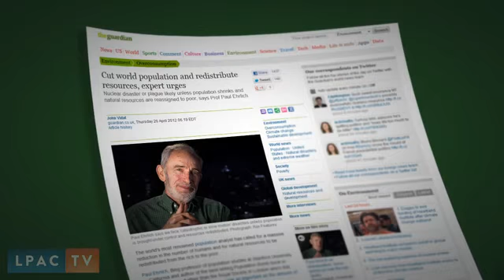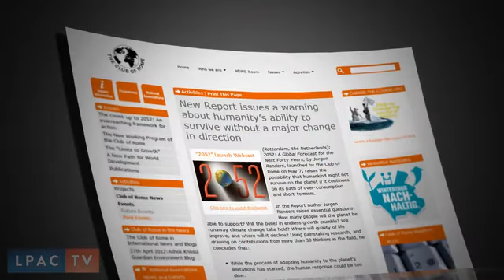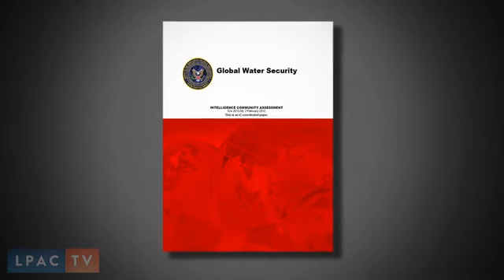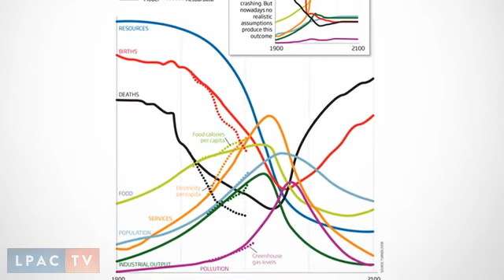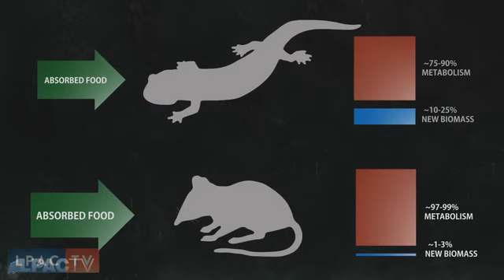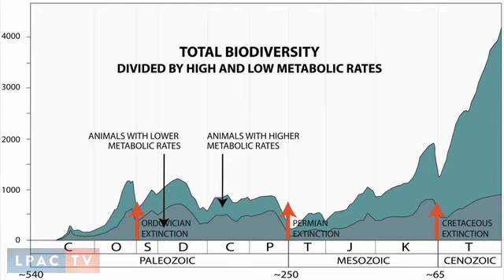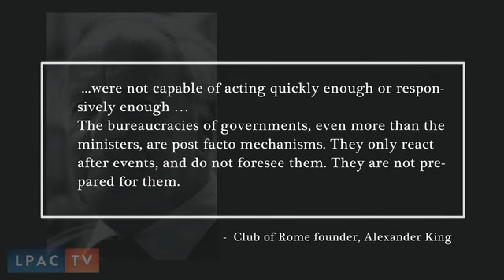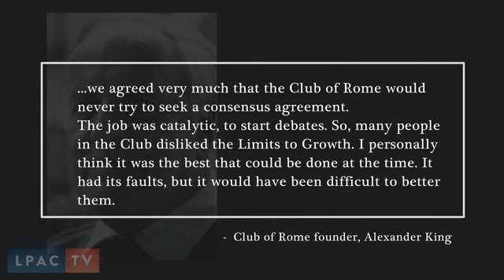LaRouchePAC The Monetarist Empire Calls for Genocide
On April 26 the British Royal Society issued a report on population reduction titled People and the Planet. Paul Ehrlich who supports the message of the report the same day called for a global population reduction of 1.5- 2 billion people. A report with a similar message was released by the Club of Rome on May 7th titled 2052: A Global Forecast for the Next Forty Years.